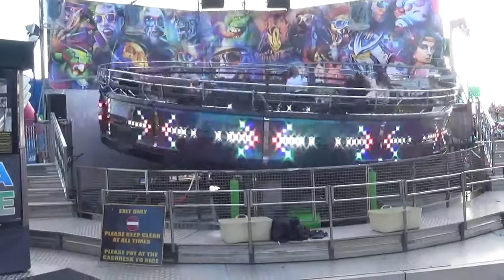TAGADA funfair ride, Plymouth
TAGADA funfair ride, in Central Park, Plymouth